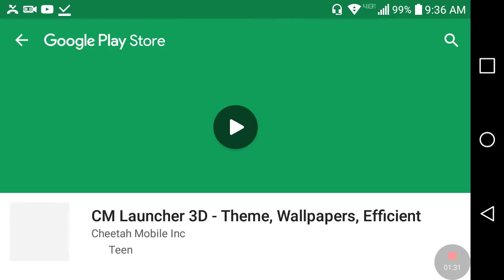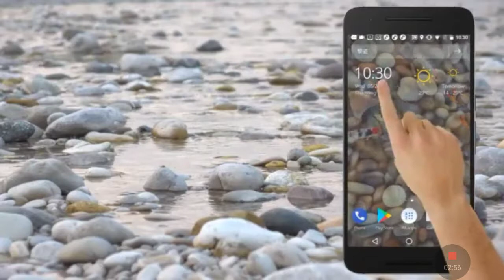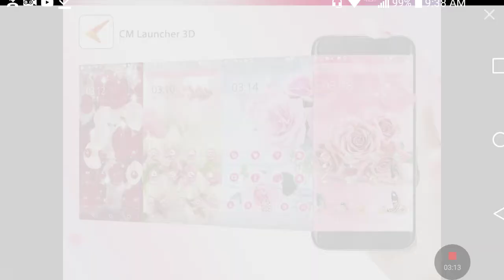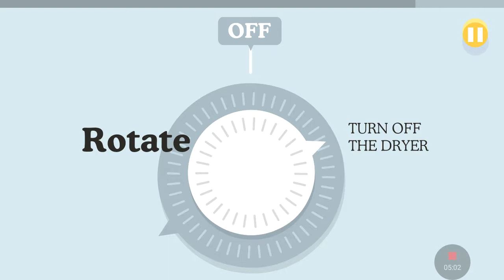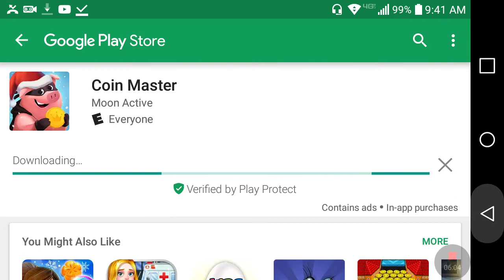Dumb ways to die 1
Dumb ways to die was made first just had to up load it and plz donate money we almost have our new camra 📷